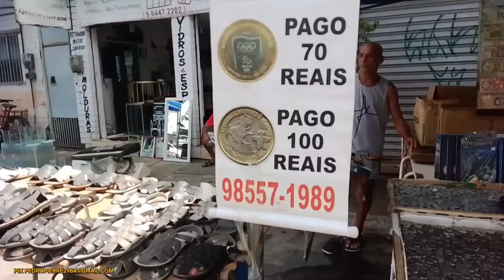A MAIOR FEIRA DO TROCA TROCA DE PRAZERES JABOATÃO DOS PE. MÊS DE MARÇO 17/03/2024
feira do trocar de prazeres Jaboatão dos Guararapes mês de março 17/03/2024 se escreva se no canal coisa de Recife e seja MEBRO do canal e se quiser ajudar o canal com um Pix